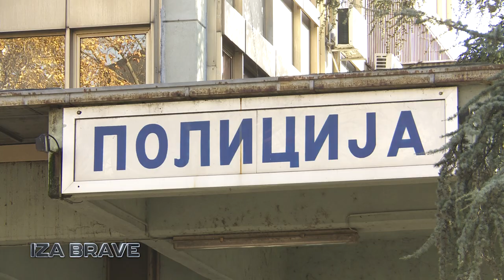IZA BRAVE - Jelisaveta Nedeljkov- (official teaser)